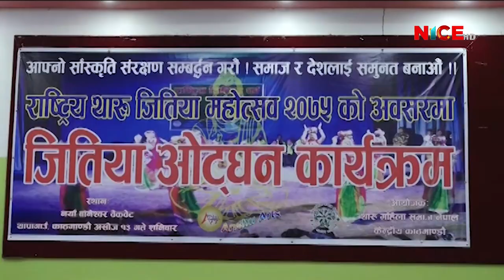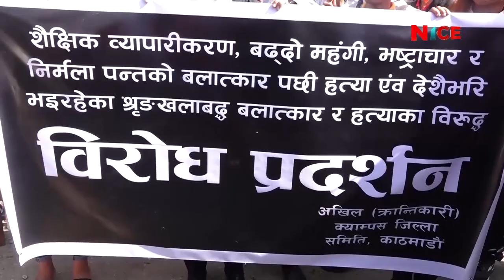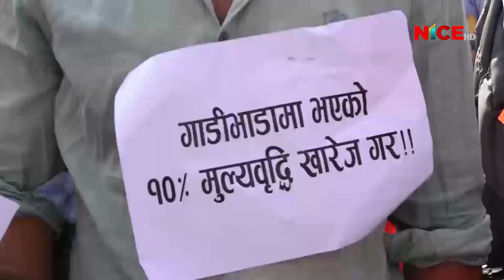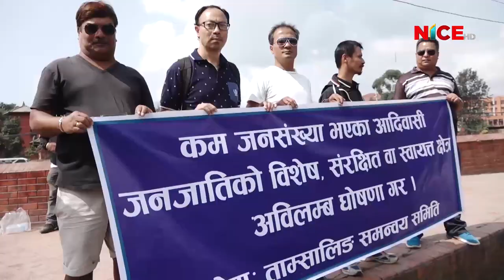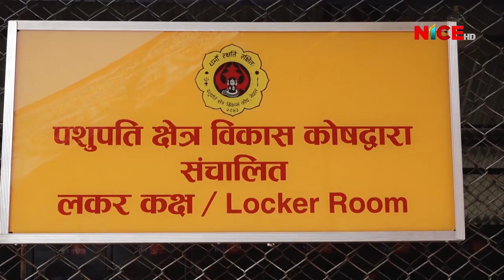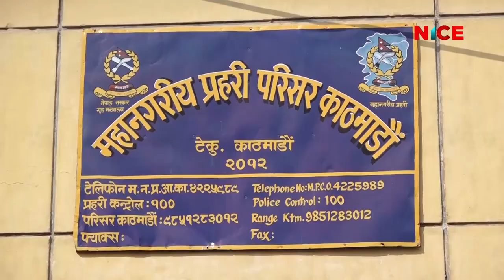NICE News Update 2018 SEP 30 2075 ASHWIN 14 NICE TV HD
Program Presenter:
Guests :

Program Time:
Repeat Time:

Production/Distribution/Broadcasting:
Corporate Office: Bag Bazar-28, Kathmandu, Nepal
Media House: Anamnagar-29, Kathmandu, Nepal
Finance: Dharmapath 23, Newroad, Kathmandu, Nepal